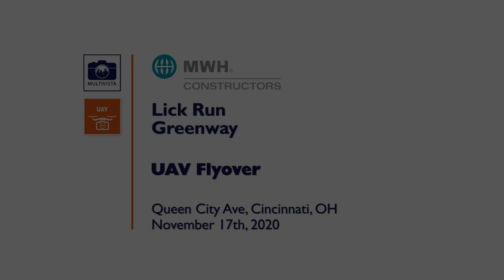Drone Flyover of Lick Run Greenway - November 17, 2020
Video showing progress on MSD's $90 million Lick Run Greenway project in South Fairmount. The Lick Run Greenway, a "green" way of managing rainwater, will help make the Mill Creek cleaner and healthier. Project completion is anticipated by spring 2021.